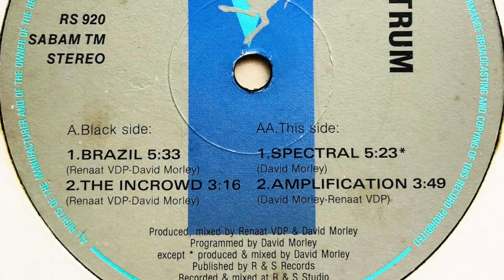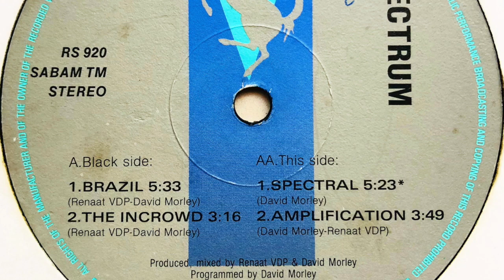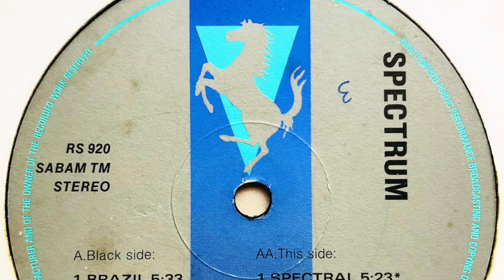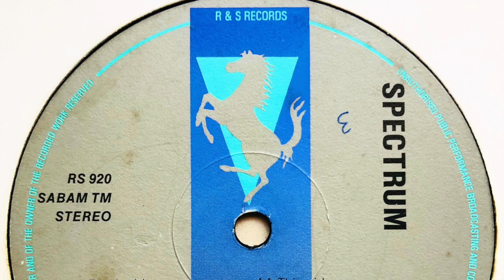Spectrum - Amplification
Label: R & S Records
Cat. #: RS 920
Format: Vinyl, 12", 45 RPM
Release date: 1990
Country: Belgium